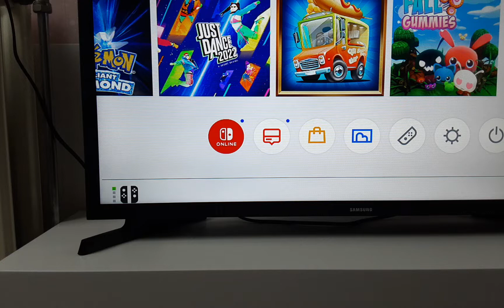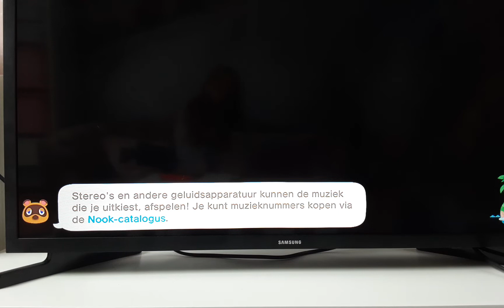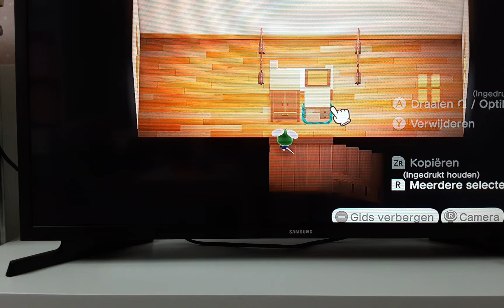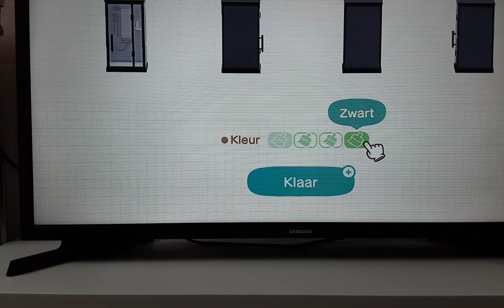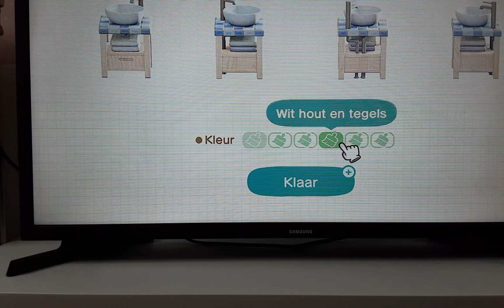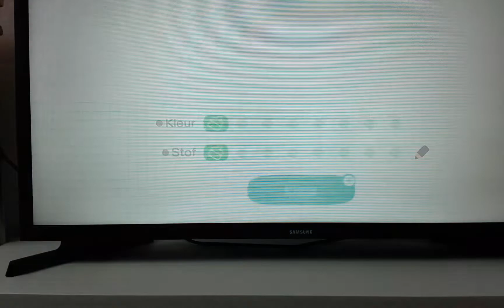animal crossing happy home Paradise